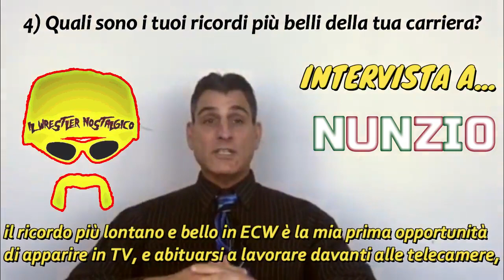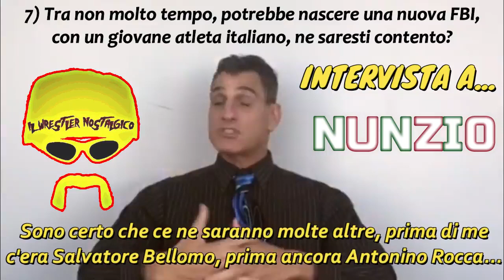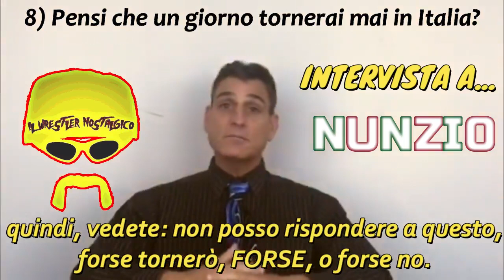Little Guido Interview (Italy Edition)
Little Guido Interviewed On May 2019 From Italy. Check It Out.